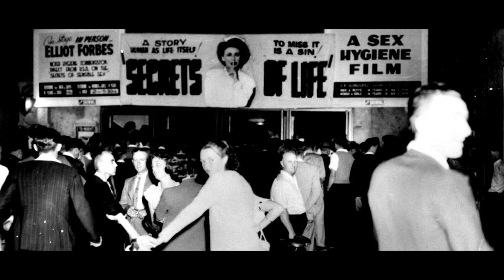Young China Part 2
People born between 1981 and 1996 are typically referred to as millennials in the United States and in many other Western countries, but in China they’re called something quite different. They’re called the strawberry generation. Zak Dychtwald explains why in the second part of our interview.